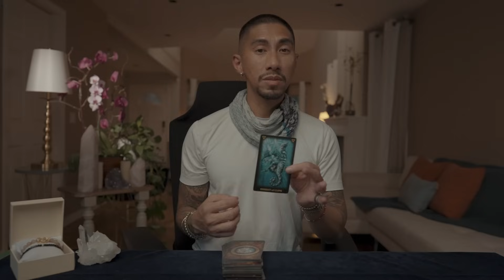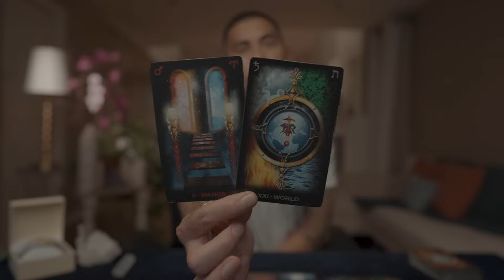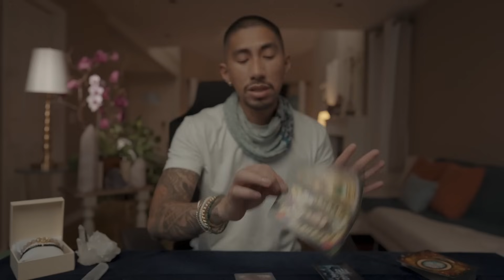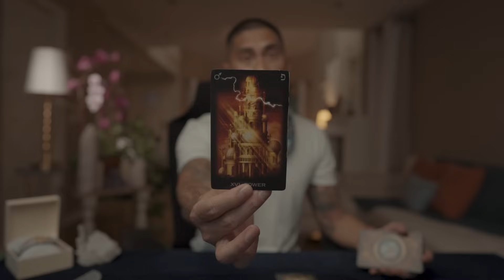Libra 😱 SHOCKED You Will Find Out Their True Intentions August 15 - 30 Bi Weekly Tarot Reading